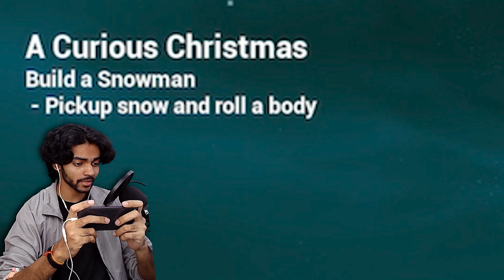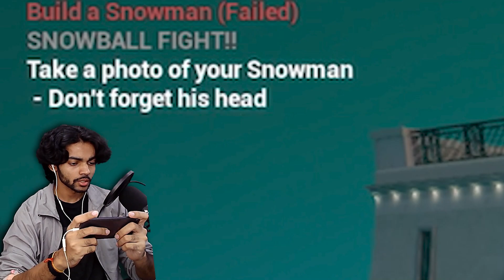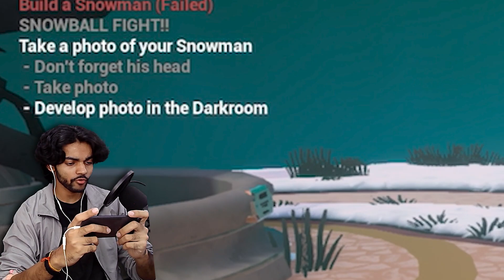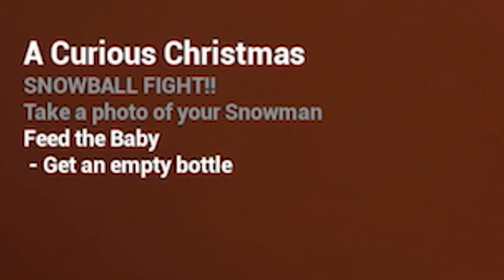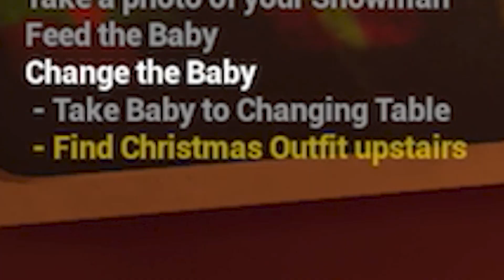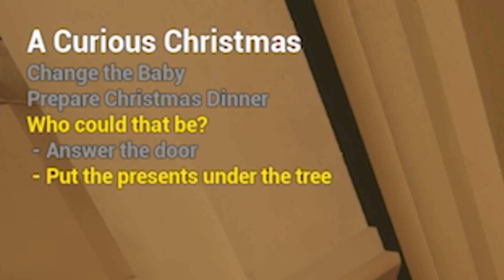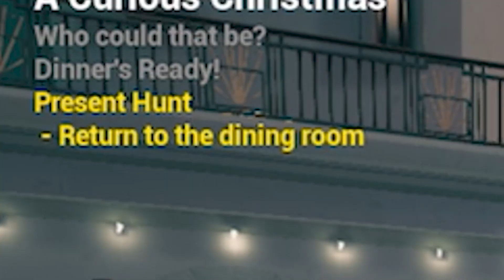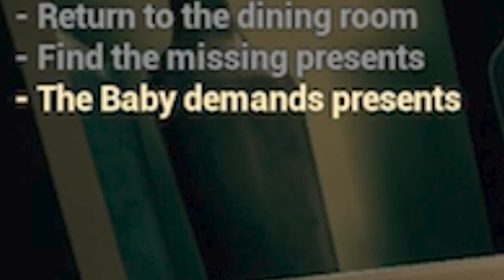The Baby in Yellow - A Curious Christmas (FULL GAMEPLAY)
I played the latest update of the baby in yellow today, i hope you will like and enjoy. This new update is called A Curious Christmas. No Doors Today!!

Intro : 00:00
Gameplay : 00:40
Making Snowman : 03:03
Taking Snowman's Photo : 08:06
Feeding Baby : 09:37
Meeting N.e.w.t : 12:23
Baby is Playing with me : 15:07